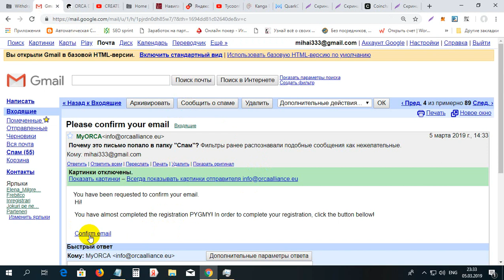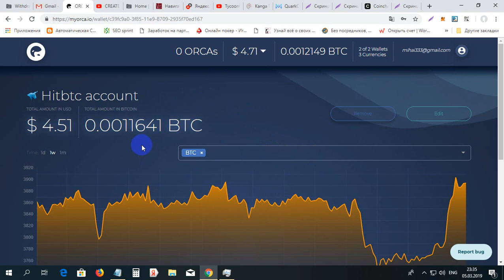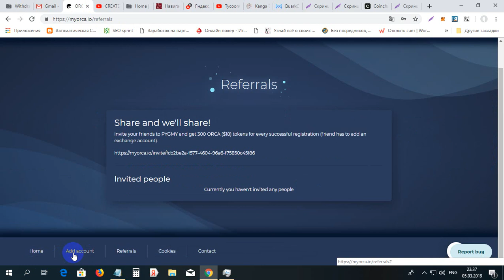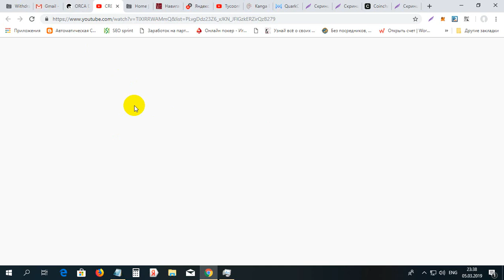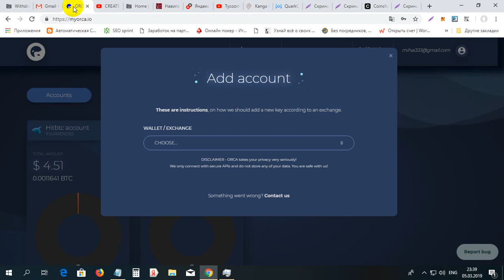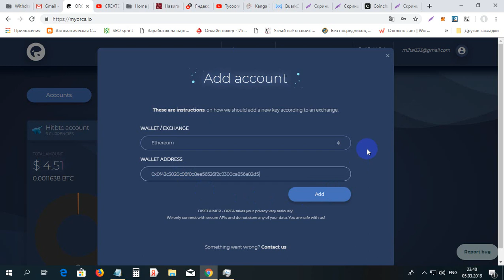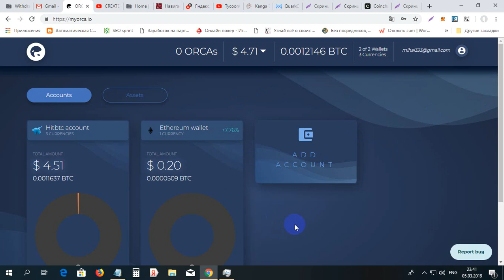Cum se fac bani pe MYOCRA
Cum se fac bani pe MYOCRA. Pentru inregistrare la MYOCRA folosim linkul dat